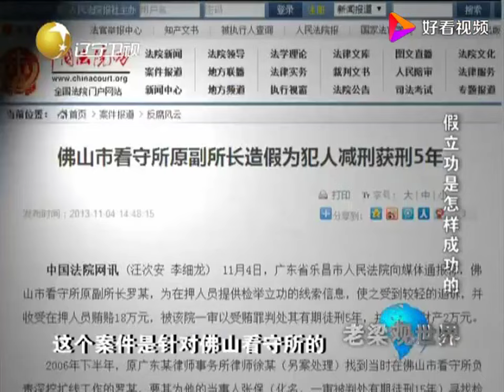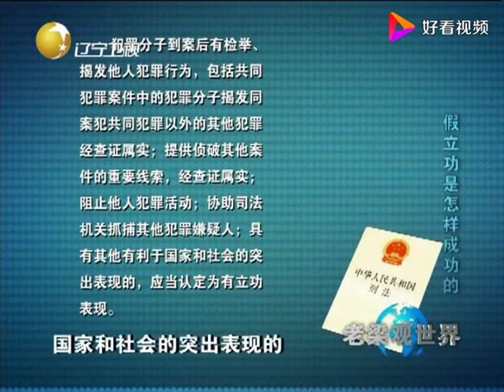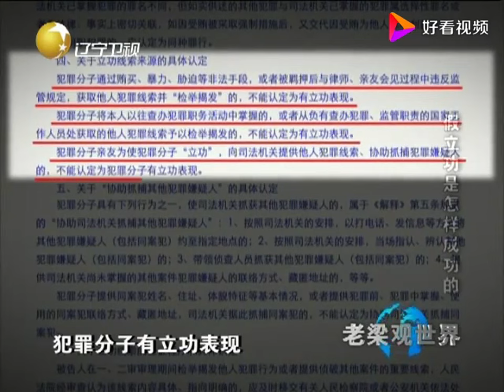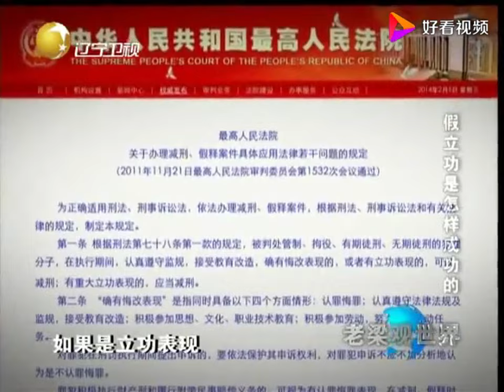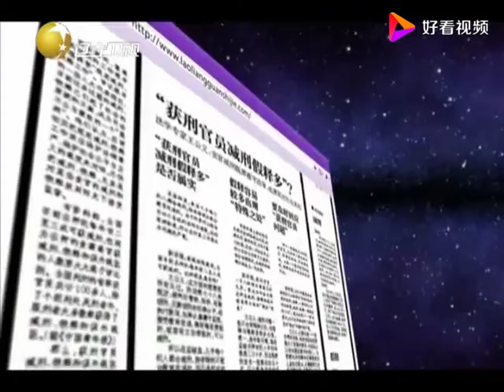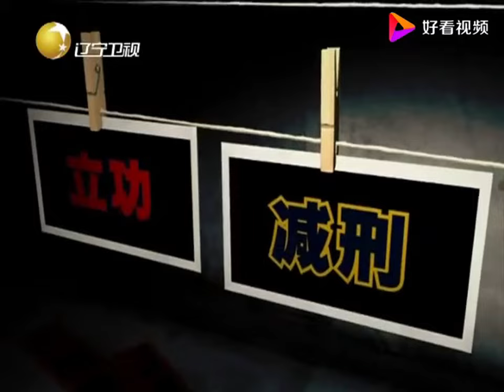老梁揭秘系列-老梁講述：前健力寶董事長是個怎樣的人？他如何在監獄裏減刑的？！老梁的評價一針見血